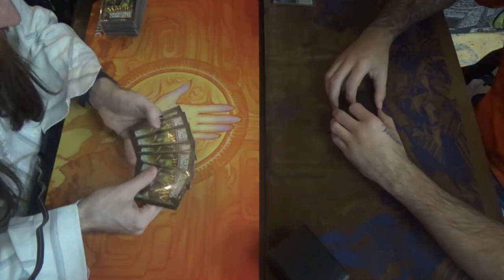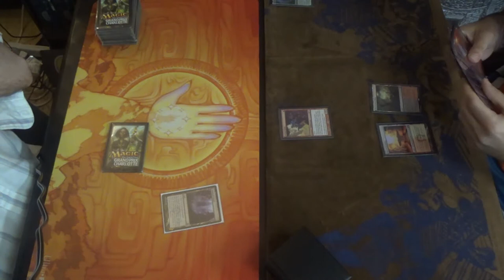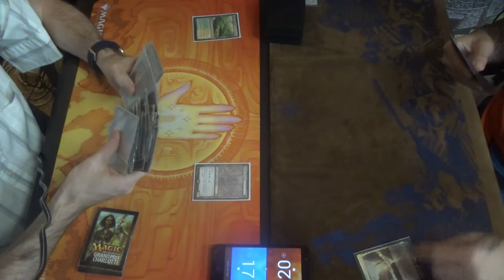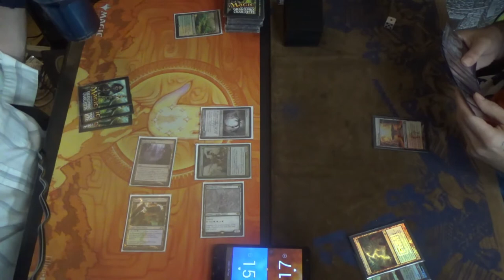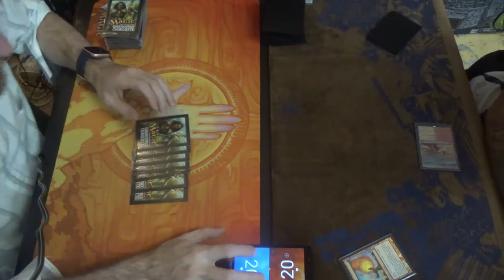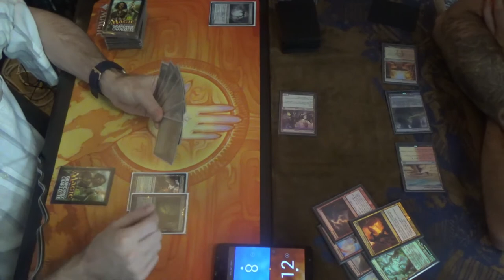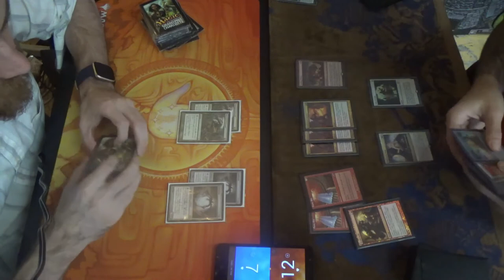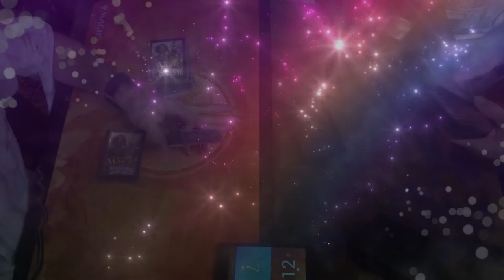Modern MtG — Simic Exalted Infect vs. Naya Burn feat. Lurrus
Once again, I thought that I would try the Simic Exalted list out myself at TapStart Games. Since I still did not have my playset of Phyrexian Crusaders, I could not yet play Golgari Infect to its fullest, but I also did not want to run traditional Simic Infect for the umpty-seventh time.

Think of this as an evolutionary step between a more typical Simic Infect list and the BUG (Sultai) Infect list that did so well when piloted by Jeff Jao at MTG Las Vegas. I may not have had my playset of Phyrexian Crusader back at the time, but Ignoble Hierarch is still worth having, in my estimation. The extra mana and passive pump are just as helpful coming from Iggy as they are from Noble Hierarch.

Simic Exalted Infect decklist time!
Creatures (16)
4 Blighted Agent
4 Glistener Elf
4 Ignoble Hierarch
4 Noble Hierarch
Instants (16)
2 Become Immense
4 Blossoming Defense
4 Might of Old Krosa
2 Mutagenic Growth
Sorceries (8)
4 Distortion Strike
4 Scale Up
Lands (20)
2 Breeding Pool
2 Forest
4 Inkmoth Nexus
3 Misty Rainforest
1 Pendelhaven
3 Verdant Catacombs
2 Waterlogged Grove
2 Windswept Heath
1 Yavimaya, Cradle of Growth
Sideboard (15)
1 Ashiok, Dream Render
1 Dissenter's Deliverance (which should be Wilt)
1 Gaea's Blessing
1 Grafdigger's Cage
3 Nature's Claim
1 Piracy Charm
2 Relic of Progenitus
2 Spellskite
3 Veil of Summer

Thanks to our patrons:
LinkXNess
Mason Smith
Spidizzler